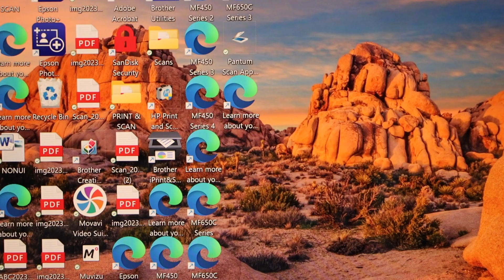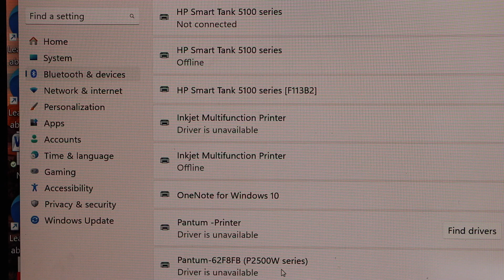Pantum P2506W Setup Using USB Cable & A Windows Laptop !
This video reviews the method to do the USB Cable Setup of your Pantum P2506W All-in-one Monochrome Laser printer with a Windows laptop or PC.